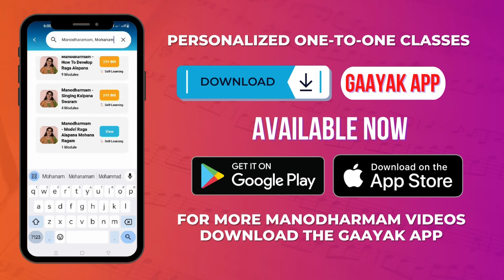Model Kalpana Swaram | Mohanam Raga | ft Krishnarenjini | Gaayak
Framing Kalapana swarams requires some basic calculations on Kaarvais and Eduppus. In this video, we present the techniques on how to sing Kalpana Swarams in the Raga Mohanam. Basics of Kalpanaswaram can be learnt through very simple ragas like Mohanam, Hamsadhwani etc.  Ms. Krishnarenjini, daughter and disciple of the renowned Carnatic musician , Sri. Parvatheepuram H Padmanabha Iyer , beautifully explains how to sing Kalpana Swarams for Beginners.

For more Kalapana swarams lessons, Download the Gaayak app 👇🏻